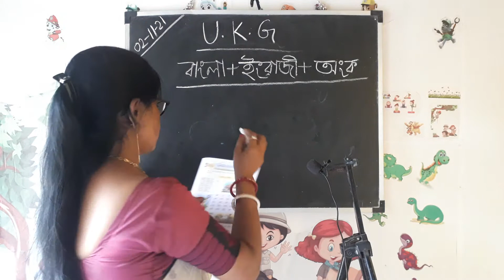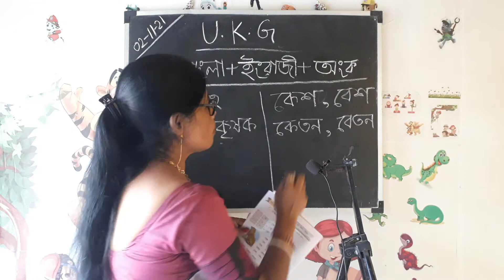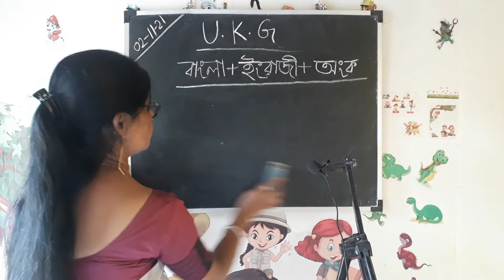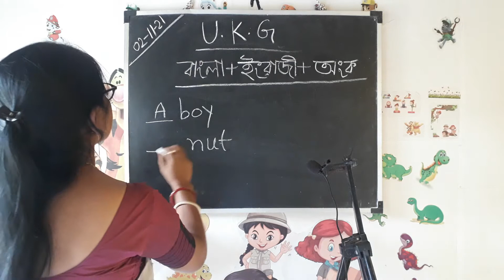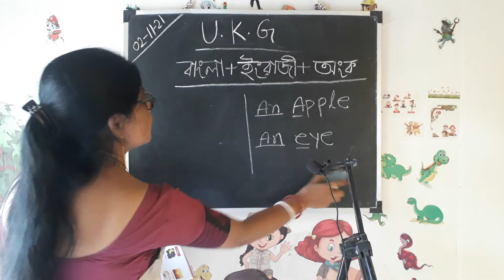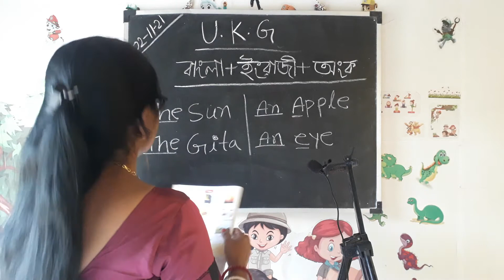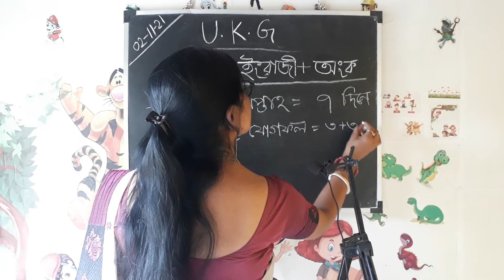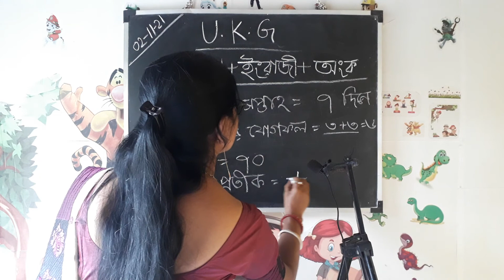3 November 2021